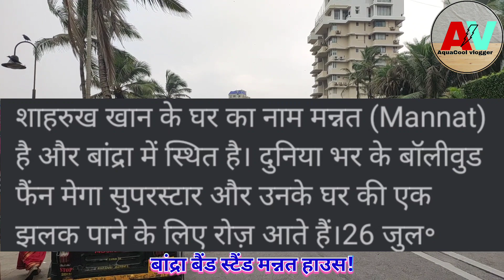सर शाहरुख खान हाउस मन्नत ए टू जेड जानकारी!बांद्रा बैंड स्टैंड |बेस्ट वीडियो Video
सर शाहरुख खान का घर मन्नत ए टू जेड जानकारी!बांद्रा बैंड स्टैंड |बेस्ट वीडियो Video best# Mumbai#top # video best viral videos